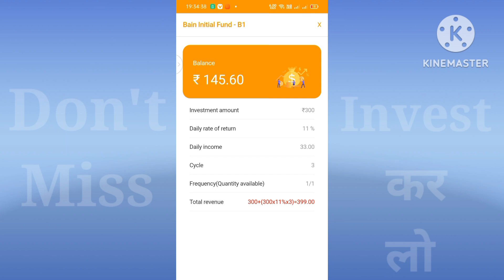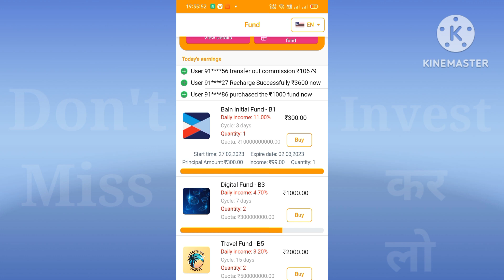Bain Fund App | Bain Fund App Se Paise Kayse Kamay | bain fund app real or fake | Bain capital app